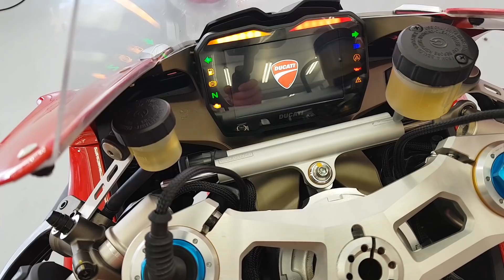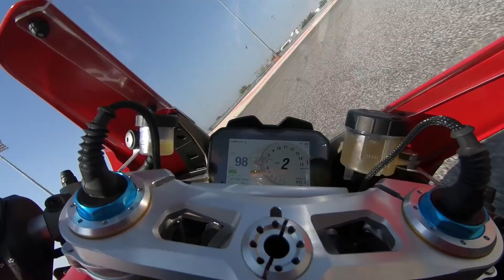Ducati Panigale V4 S 2020 - Test anteprima al circuito del Bahrain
Il primo test in pista sul circuito del Bahrain della Ducati Panigale V4S versione 2020. L'iper sportiva da 210 cavalli è stata modificata per renderla più "amichevole", intervenendo su aerodinamica, elettronica e altro, migliorando alla fine le sue prestazioni in pista.

Categoria
Auto e motori